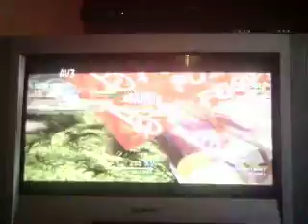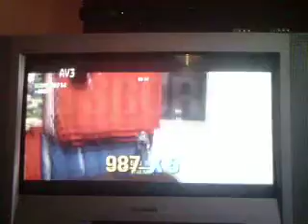GOAT SIMULATOR DEMO | What Did I Play !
Its time to dive in to another Xbox 360 DEMO and this one I did not expect to play ENJOY :)